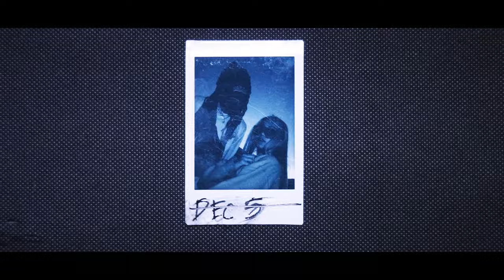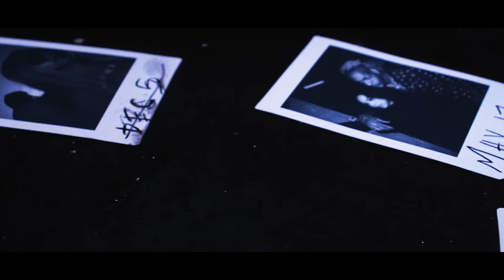MIKEY POLO - TOXIC (OFFICIAL MUSIC VIDEO)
MIKEY POLO OFFICIAL MUSIC VIDEO FOR SAD, EMOTIONAL  LYRIC EDIT SONG TOXIC

STREAM TOXIC